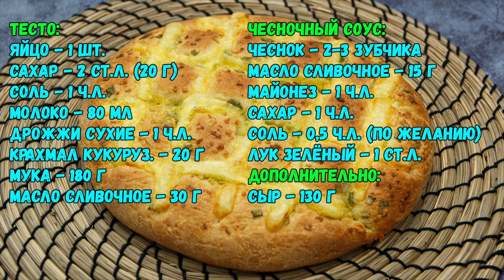Как приготовить СЫРНО-ЧЕСНОЧНЫЙ ХЛЕБ: пушистый, воздушный и очень мягкий 0+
Готовлю чесночный хлеб с сыром. Такой домашний хлеб я пеку часто. Он необычный, вкусный, мягкий, воздушный и готовить его очень просто. Рецепт без всяких заморочек и расстоек на полдня. Хлеб точно понравится вашей семье и все останутся безумно довольными!))
ИНГРЕДИЕНТЫ:
Тесто:
яйцо - 1 шт.
сахар - 2 ст.л. (20 г)
дрожжи сухие - 1 ч.л.
крахмал кукурузный - 20 г
Чесночный соус:
майонез - 1 ч.л.
сахар - 1 ч.л.
соль - 0,5 ч.л. (по желанию)
лук зелёный - 1 ст.л.

Диаметр хлеба 20-22 см

Выпекаем при 170 градусах 15 минут.